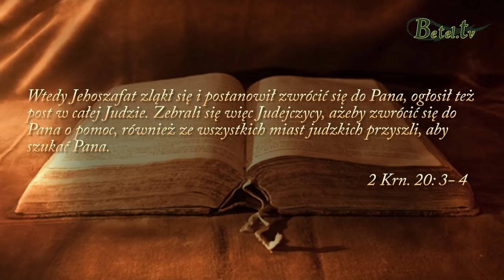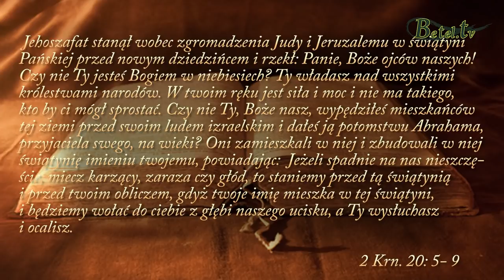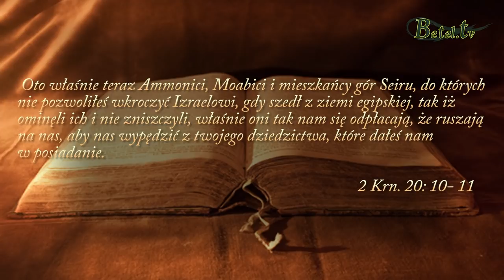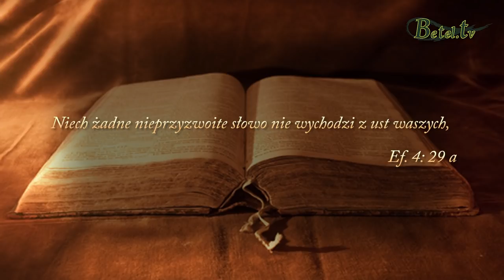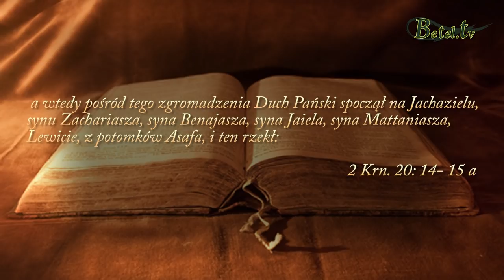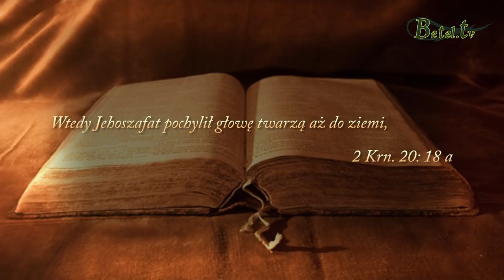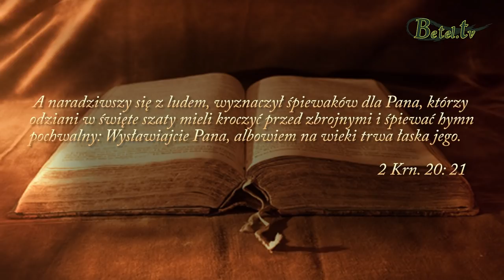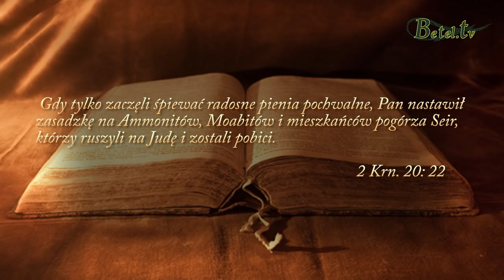14.05.2019- Post i modlitwa- pastor Maciej Wilkosz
Przechodząc przez próby i doświadczenia, stojąc w poście i w modlitwie nasz Pan wysłuchuje nas. Gdy tylko w swojej niedoli zwrócimy się do Niego w prośbach, wylewajac swoje serce przed Nim, szukając Bożej woli i Jego najlepszych rozwiązań, On nas wspomoże. Zaufajmy więc Panu, naszemu Bogu a doznamy wsparcia i pomocy w stosownej porze.
Wychwalajmy już teraz Pana, wywyższajmy Jego święte imię, bo ta wojna należy do Niego. To On walczy za nas. Pan wkrótce zetrze szatana pod naszymi stopami.
Zbliżajmy się do Pana i sprzeciwiajmy mocy diabła w autorytecie Jezusa a ucieknie od nas. To Jezus jest zwycięzcą !